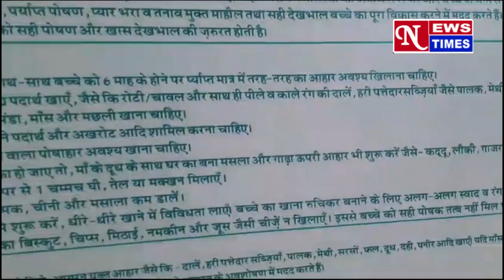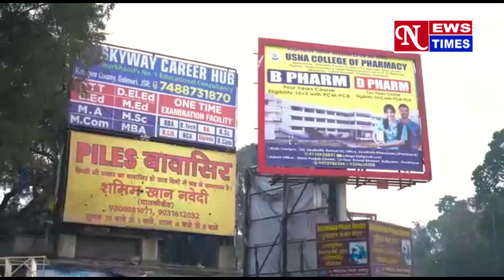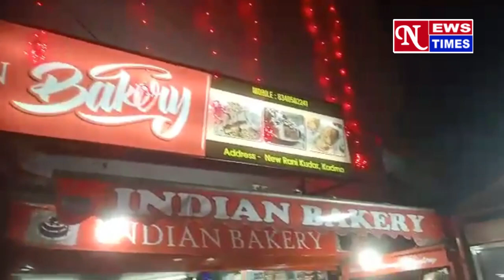ये कोई नदी या तालाब नही, ये है बारिश के बाद जुगसलाई अंडर ब्रिज!! लोग बेबस!! NEWS TIMES 08/09/23